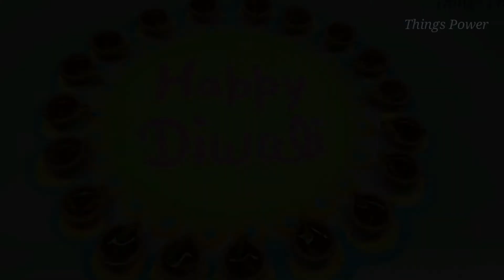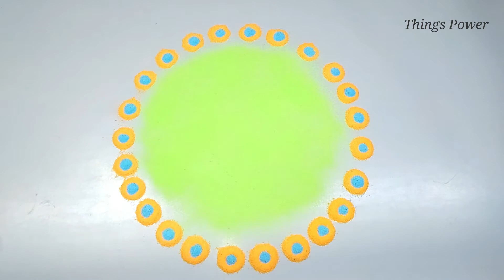Diwali special easy beautiful rangoli design trick 2020 || दिवाली पर बनाये ये सुन्दर व आसान रंगोली